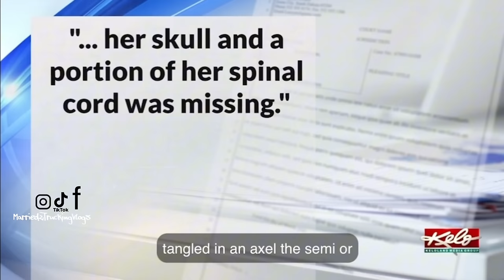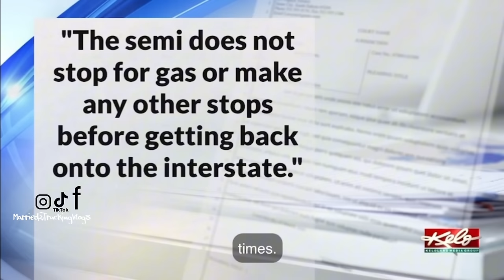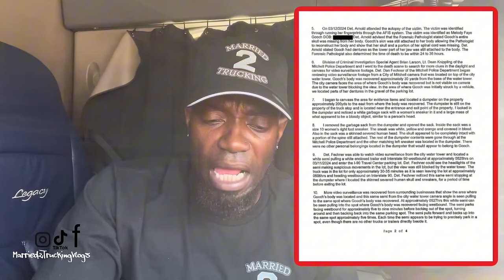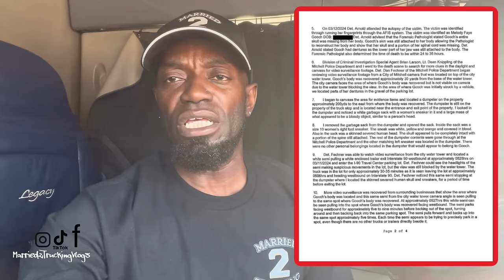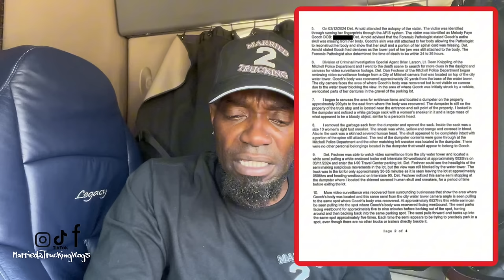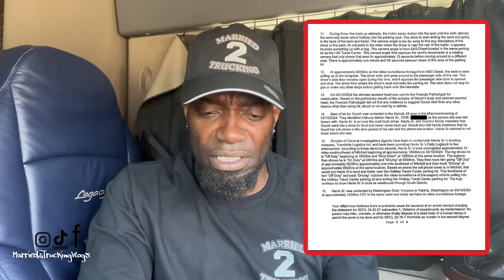Truck Driver Charged In MURDER of Woman & Disposes Body In TRUCKSTOP Parking Lot! |Married2Trucking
What’s up M2T it’s your boy Ron back at you with another video! Today we are discussing the case of a Truck Driver that MURDERED a Woman that was riding with him and disposed her dismembered body in the Truckstop Parking Lot & Dumpster.